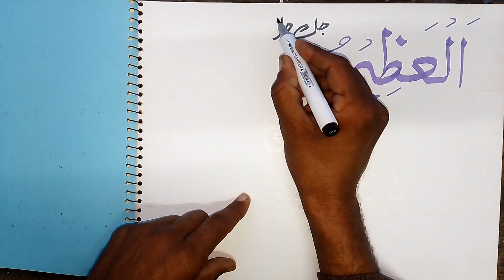Al azeem with tarjama in urdu with fazilat in urdu